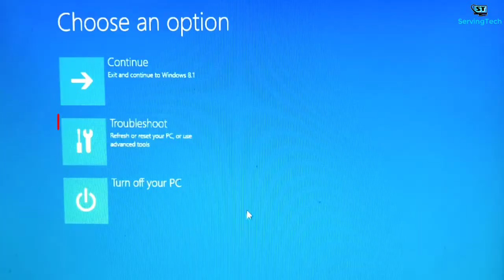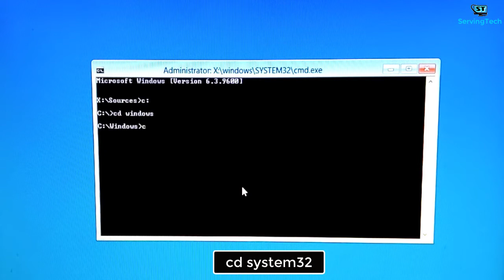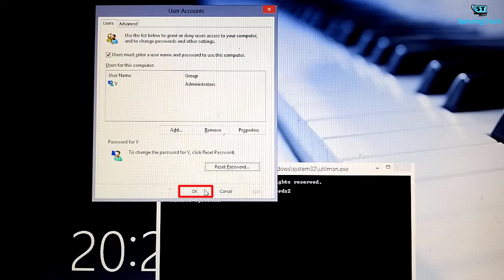How To Reset Forgotten Password Windows 10 | Windows Password Reset Using CMD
Friends In This Video, I Will Be Telling You Guys About That How You Can Reset Your Windows Password Using Command Prompt. You Should Also Have A Bootable Pendrive For The Process I Am Going To Show You.